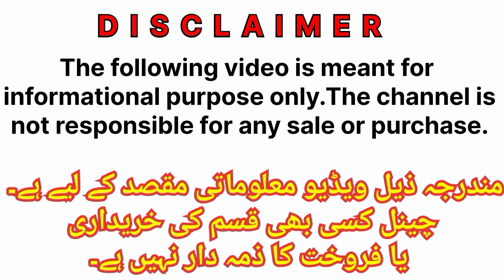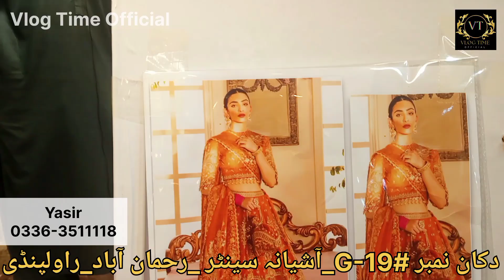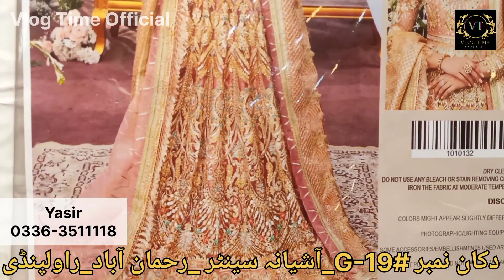Fancy Partywear Maxi and Dress Collection | Branded Replica at Fashion Minha Collection